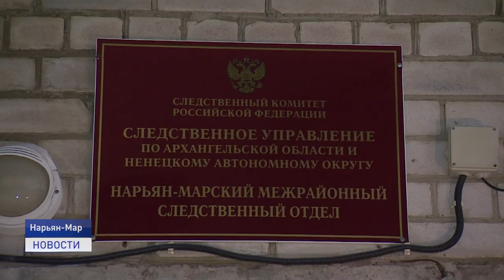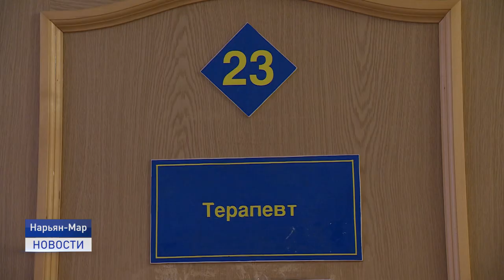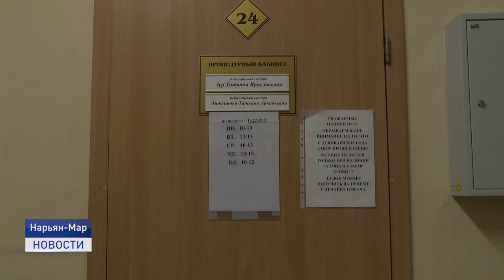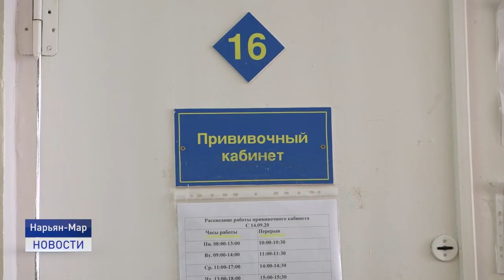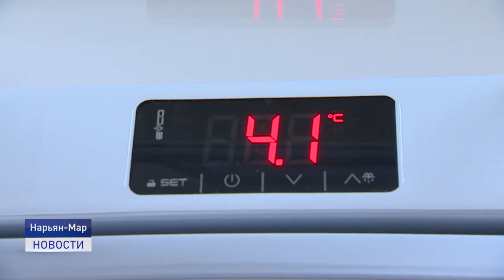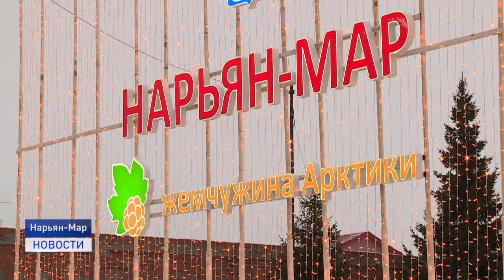Новости Ненецкого округа от 14.12.2020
Авария на месторождении Требса и Титова. По факту случившегося следственным комитетом возбуждено уголовное дело.

На прививку становись! В Ненецком округе стартовала массовая вакцинация населения от COVID-19.

Комфортная городская среда. В районе перекрестка улиц Меньшикова и 60-лет СССР открыли новую спортивно-игровую площадку.
Об этом и не только в ближайшие 20 минут.